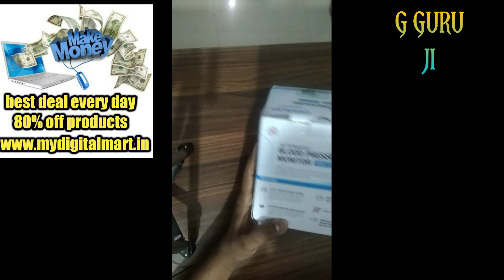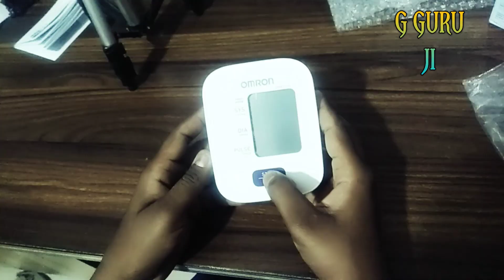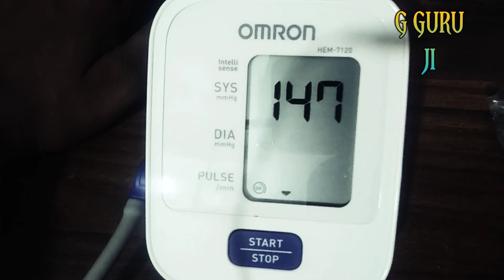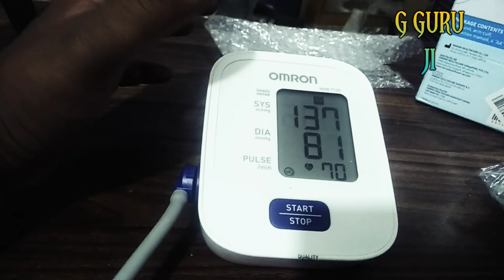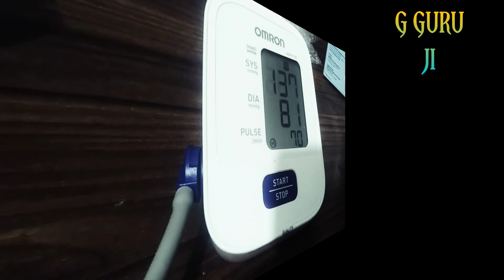Unboxing automatic blood pressure monitors machine / unboxing live very simple used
best home theatre and dj